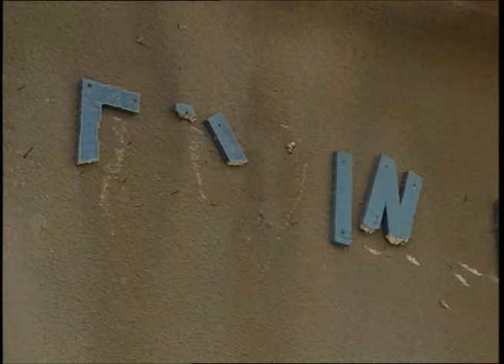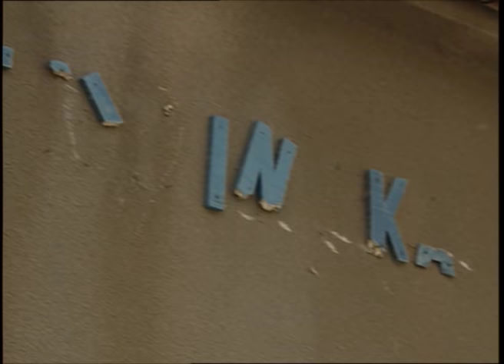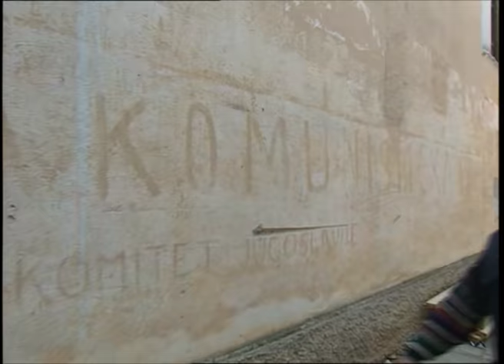Zu Tisch in Dalmatien - Hummer und Langusten als Alltagsgericht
Im Archipel von Lastovo hat sich eine ursprüngliche Lebensweise und auch Küche erhalten, wie man sie in anderen Teilen Kroatiens erst suchen muss. Aus dem Meer holen die Lastovoten viele Arten von Fischen, Weich- und Krustentieren ein: Reusen, die mit Ködern bestückt sind, werden in ins Wasser gelassen, um Hummer und Langusten darin zu fangen. Was in Frankreich und Deutschland eine gesuchte und teuer bezahlte Delikatesse ist, kommt bei vielen Lastovoten doch gelegentlich auf den Tisch.

„Zu Tisch in…“ geht dahin, wo die europäische Kochkunst ihre Wurzeln hat: in die Regionen Europas, in denen bis heute  authentisch zubereitet und genossen wird, was Acker, Weiden und Fischgründe hergeben.

Eine Produktion von fernsehbüro
in Zusammenarbeit mit ARTE & ZDF Enterprises
im Auftrag des ZDF